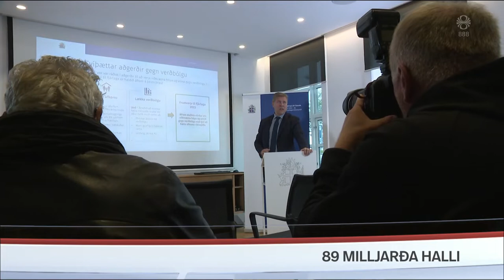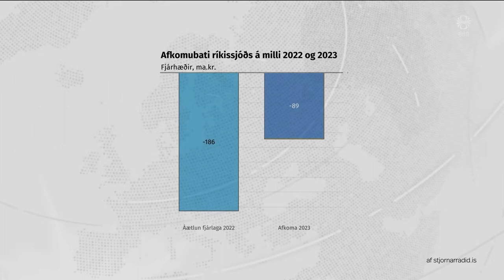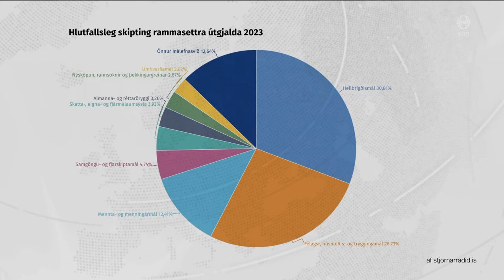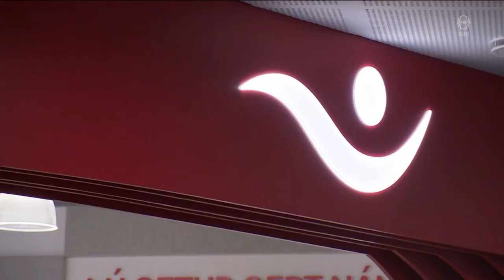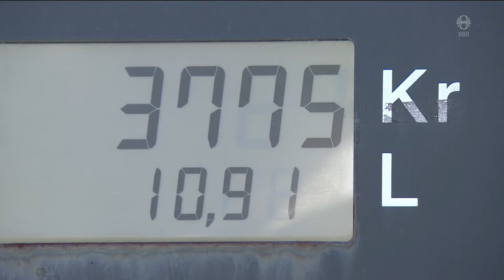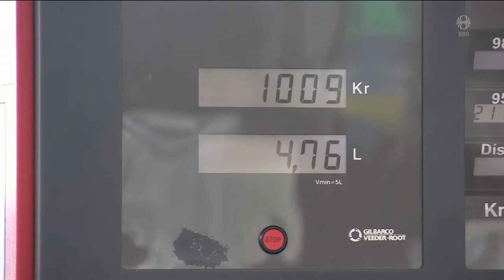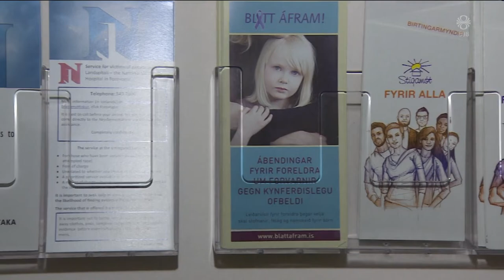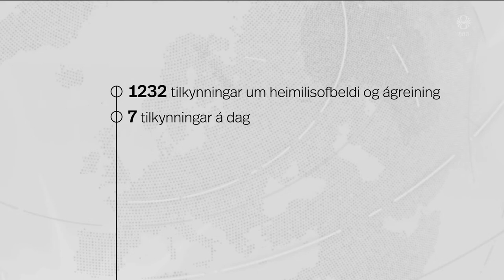Fréttir - 12. sep 2022